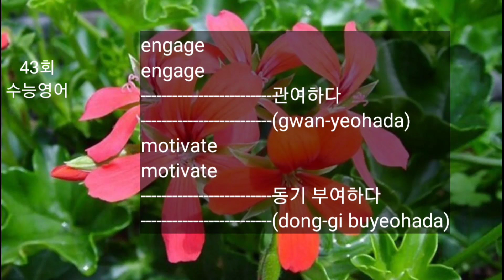43회 수능영어단어 / 자면서 듣는 수능영어 2000개 단어 / 5개씩 반복듣기 / 미드 외운단어가 들려요 / Learn Korean / English words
영어단어 외우고 싶은분은 다 모이세요.

들으며 따라서 발음을 해 보십시요.
수능영어 5개를 반복듣기 하는 영상입니다.
준비되어 있는 단어는 2000개 입니다.

반복듣기를 하는데 매번 클릭하는 번거로움을
줄이기 위하여 5개를 8분정도

로 만든
영상입니다.

treatment
취급(chwigeub)
specific
구체적인(guchejeog-in)
engage
관여하다(gwan-yeohada)
motivate
동기 부여하다(dong-gi buyeohada)
import
수입하다(su-ibhada)

ㄱ(g.k). ㄲ(kk)
ㄴ(n)
ㄷ(d.t). ㄸ(tt)
ㄹ(r.l)
ㅁ(m)
ㅂ(b.p). ㅃ(pp)
ㅅ(s). ㅆ(ss)
ㅇ(ng)
ㅈ(j). ㅉ(jj)
ㅊ(ch)
ㅋ(k)
ㅍ(p)
ㅌ(t)
ㅎ(h)
ㅏ(a). ㅐ(ae)
ㅑ(ya).ㅒ(yae)
ㅓ(eo).ㅔ(e)
ㅕ(yeo).ㅖ(ye)
ㅗ(o). ㅘ(wa). ㅙ(wae). ㅚ(oe)
ㅛ(yo)
ㅜ(u). ㅝ(wo). ㅞ(we). ㅟ(wi)
ㅠ(yu)
ㅡ(eu). ㅢ(ui)
ㅣ(i)